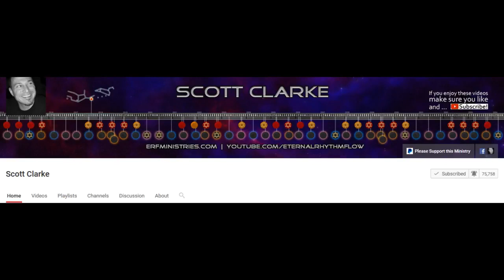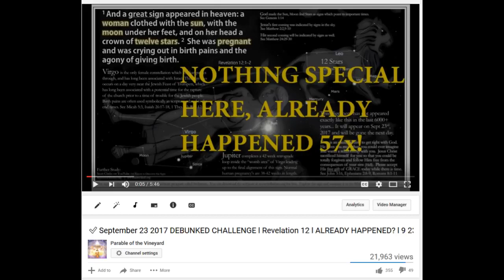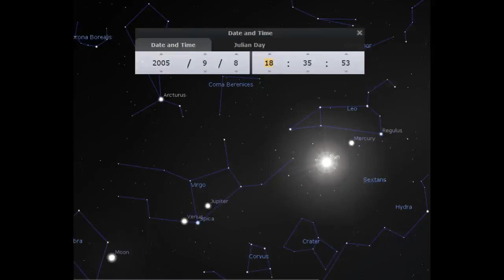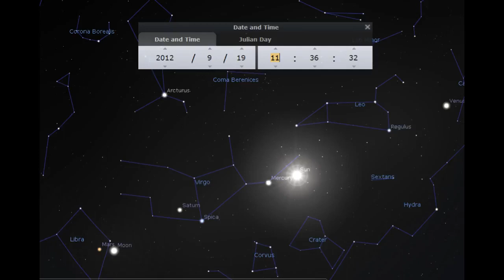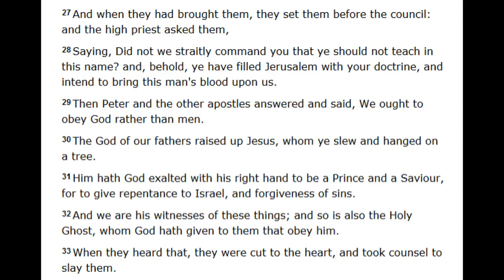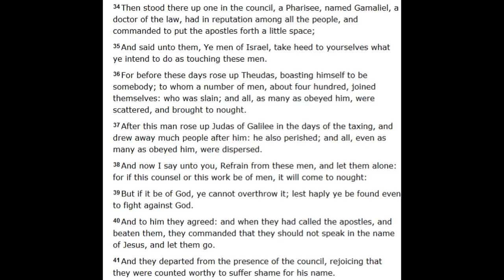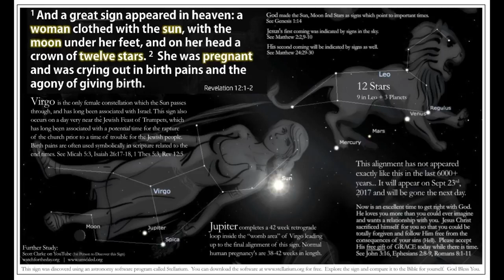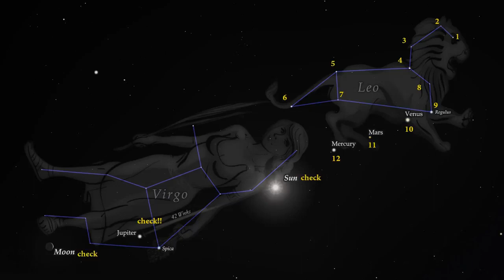Has the September 23 2017 Alignment happened before Let's take a look into the past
Has the September 23 2017 Alignment happened before

MIRROR from site well displayed in video